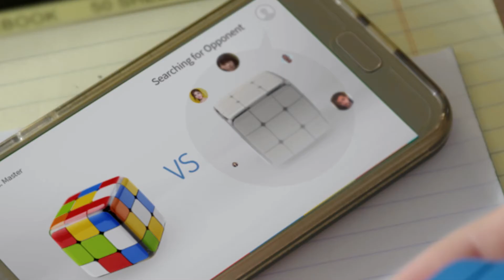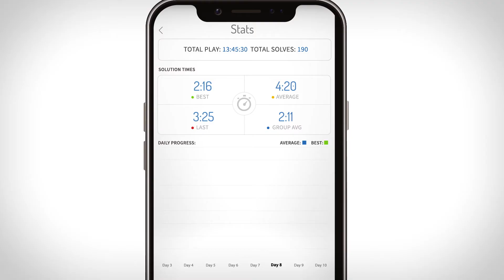GoCube Reinvents Rubik's Cube as App Connected Gadget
Israeli startup Particula unveiled GoCube, a smart and connected version of the classic Rubik's cube.

I never managed to fully learn how to completely solve the Rubik's cube when I was a kid. This frustration is the inspiration for the team behind the GoCube. They invented a cube that teaches you how to solve it via an app the cube is communicating with.

GoCube is a three-dimensional speed-cube, equipped with sensors to track and measure activity (also when disconnected) and an inertial measurement unit to track the cube’s position. It consumes low power via its rechargeable battery and connects through Bluetooth 5.0 to the GoCube app.